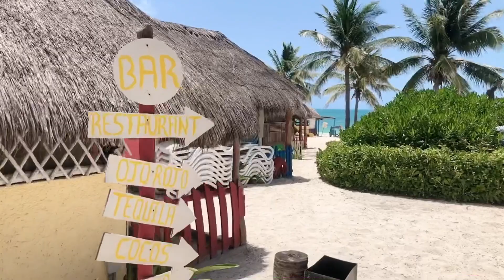Isla blanca Cancún 2020😎 Post-Pandemia🦠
😎Amigos en esta ocasión nos aventuramos a las hermosas playas de isla blanca en su reapertura post-pandemia! Y no creerás lo que encontramos !!! 😱